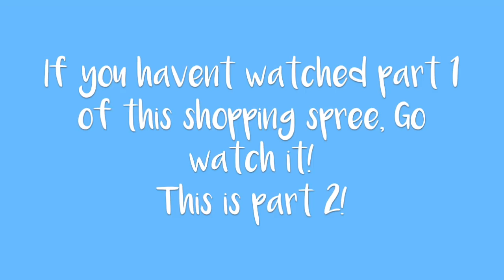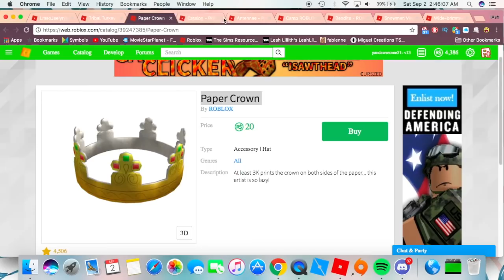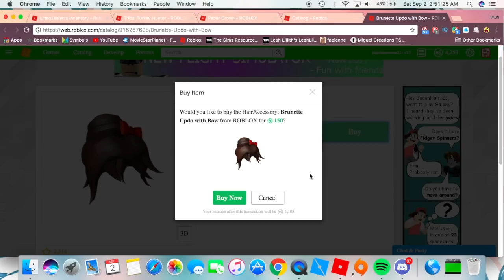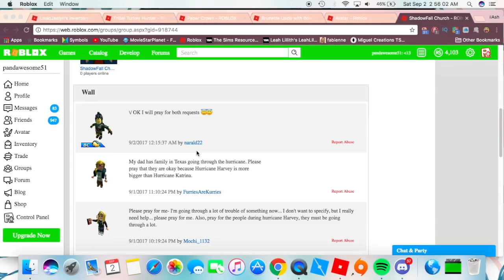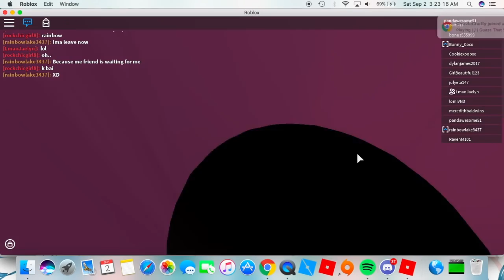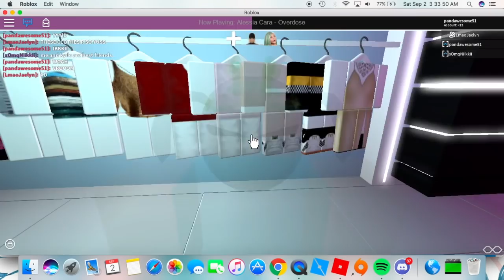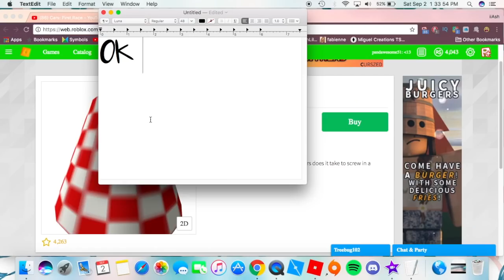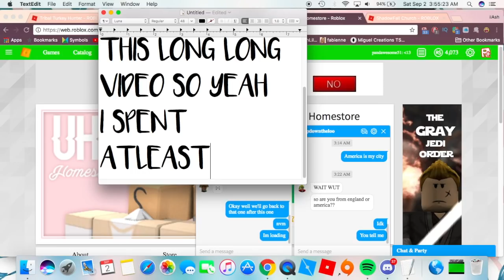Shopping Spree On ROBLOX | PART 2 (I SPENT 400+R$)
Hiii, Tysm for watching this video!

Like the video if you enjoyed it as well! :D

My only ROBLOX account - Ariellxy

My only MSP Accounts -
USA (My Main): Dumpster rat
USA: Bruhitsashhh (Don’t really use this account)
UK: Ashxi *Not active as much as I use USA*
Spain: A s h *Not active as much as I use USA*

***You do not have my permission to re-upload any of my videos or steal my thumbnails!***